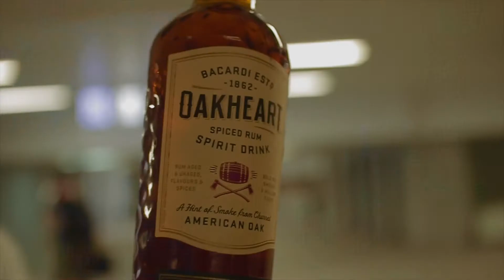Bov Station Aftermovie